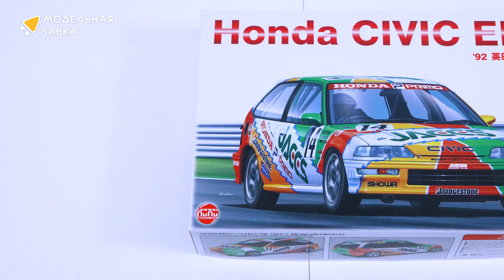Распаковка сборной модели Honda Civic EF9 Group A sponsored by JACCS - 1992 от производителя NuNu.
Масштаб - 1:24